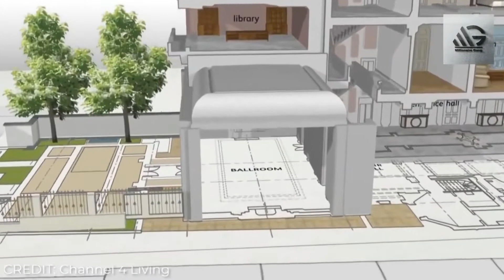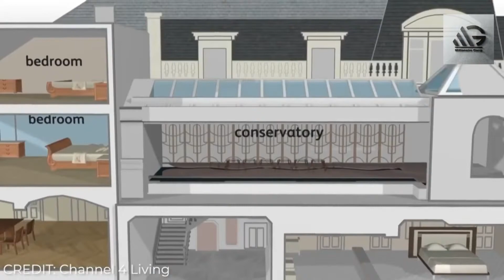Top Luxury houses UK With A Look At John Caudwell's £250 Million Pound House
Top Luxury houses UK
With A Look At John Caudwells House He is one of Britain's most successful businessmen, having sold his company, Phones4U, back in 2006 for an incredible £1.5billion. Now, the Stoke on Trent-born billionaires  £250million Mayfair home Underwent a £65million refurbishment, With the incredible house, John aimed to create one of the most lavish homes to be renovated in the UK. He purchased the property for £87million, but it is estimated to be worth over twice the amount after the new renovations have been completed.